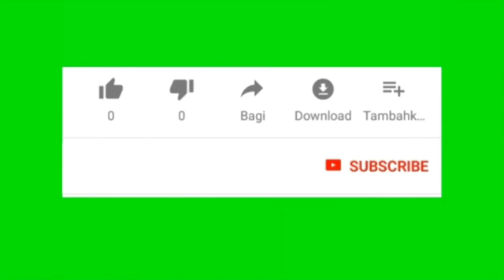Di temenin abang bajaj ambil box gelas || Naik bajaj terasa naik mobil Avanza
ssalamualaikum warahmatullahi wabarokatu
    Jumpa lagi di cehenel abah maryadi tv
Di video kali ini saya akan mengambil box gelas di antar abang bajay naik bajay ,naik bajay terasa naik mobil Avanza,
   Terimakasih sudah mendukung dan mensupport cehenel saya agar berkembang